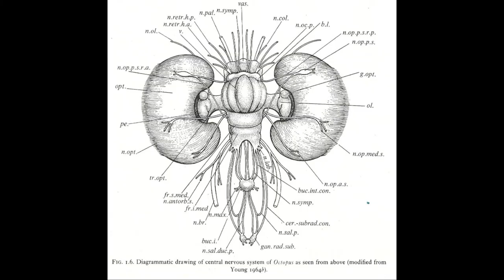Cephalopods: An Ode to Tentacles (12)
My favourite animals, constantly at the forefront of popular science, I give you the cephalopods.

Twitter.com/JoelThelonious
Instagram.com/JoelTConnors
Facebook.com/JoelConnorsVideos

CHAPTERS
Intro 0:00
Octopuses 0:46
Squid 2:04
Vampire Squid 3:36
Cuttlefish 4:08
Prehistoric Cephalopods 5:37
Nautilus 6:10
Closing Remarks 6:57

The rest of these words are to help with algorithms and such.